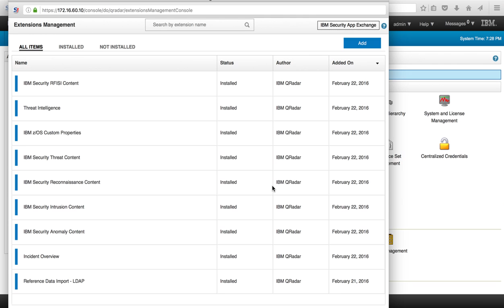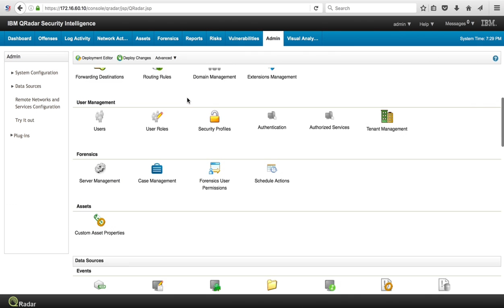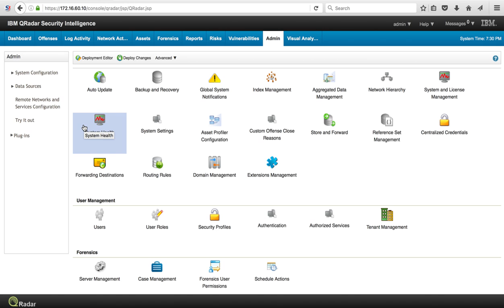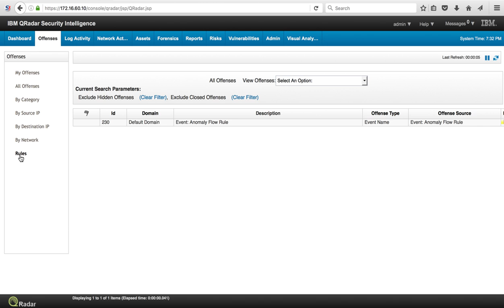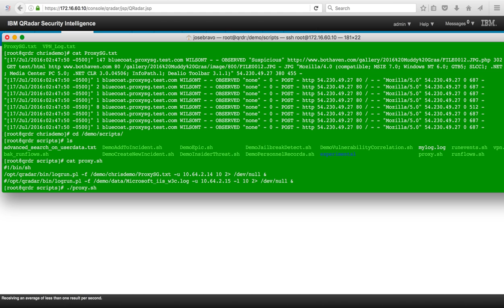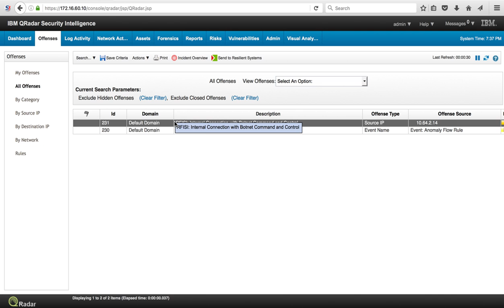QRadar Creating a rule that fires with internal communication to C&C or bad site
In the long title